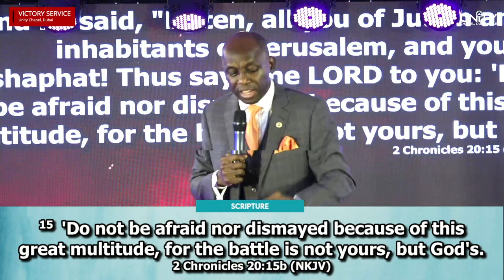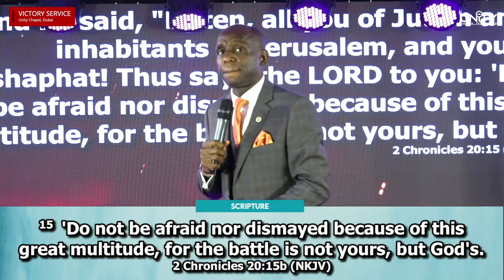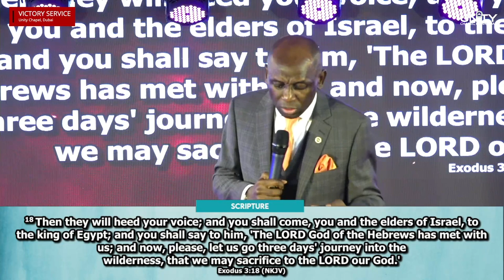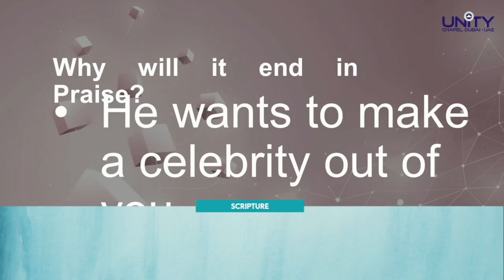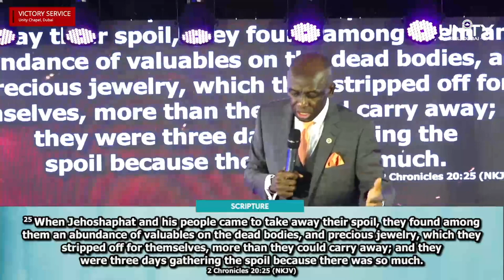IT WILL END IN PRAISE | PASTOR KUNLE IBITAYO | RCCG UNITY CHAPEL SEPTEMBER VICTORY SERVICE